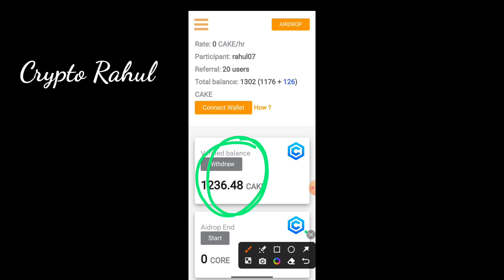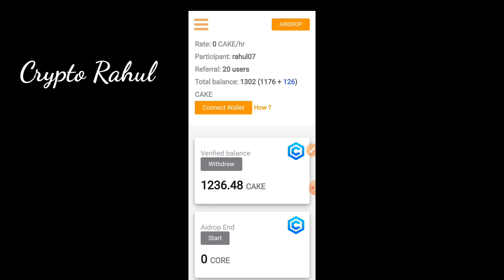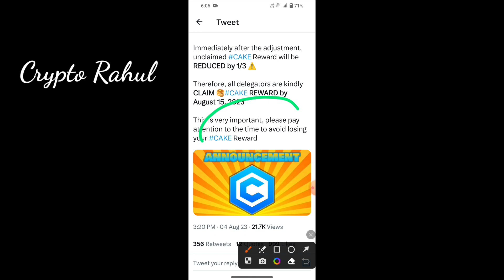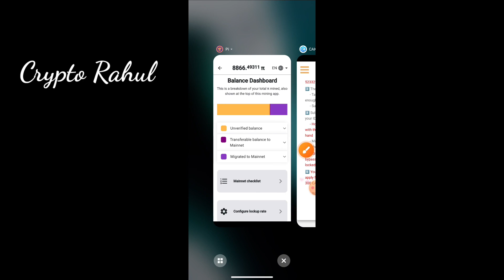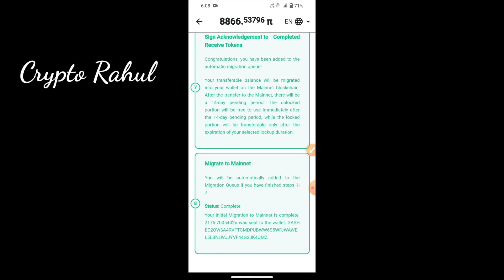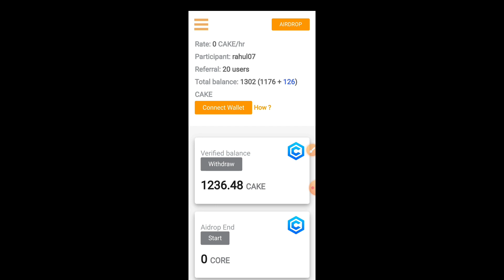Cake Core Big Announcement New Update || कैसे withdraw होगा Price Prediction $0.50 || Pi Network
Core btc mining withdrawal
Cake core price predictions
Cake core withdraw
Cake core withdraw kaise kare
Cbdc coin withdraw
Free mining app
Free mining app withdraw
coredao staking
staking
faire staking
tcore
stake core dao
how to stake coredao
core stake
how to stake core coin
core dao listing
how to stake core
core dao stake kese kare
listing de core dao
core dao mining
stake core token
core mining new update today ! core coin price preduction and staking
how to staking core dao
core dao ki staking kaise kare
core coin
core price
1 core coin price
core coin update today
core coin hindi
crypto today
crypto update
cryptocurrency
trading
news
pi Network
pi
mainnet
core coin staking
core validator
core coin withdrawal